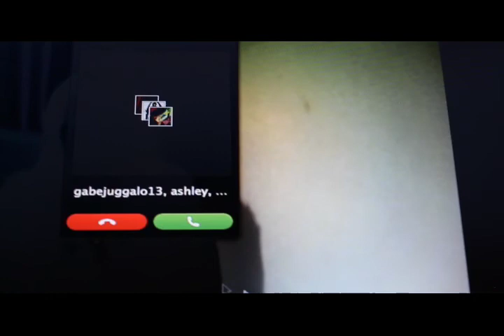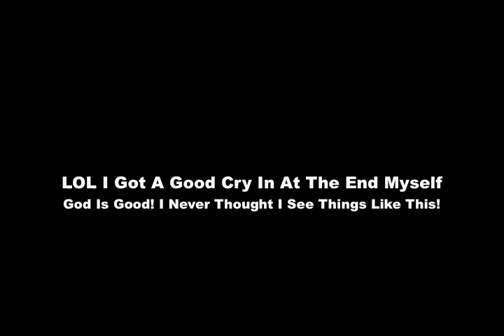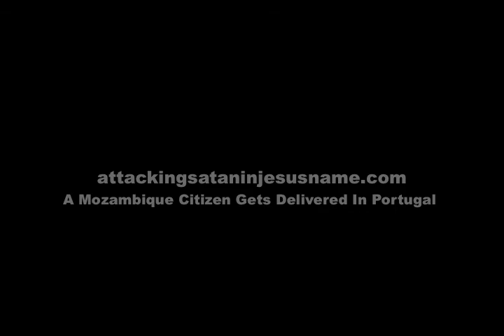A Sister From Mozambique Gets Deliverance In Portugal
Deliverance In Jesus Name...  Link is below for those who want to support our efforts to bless more people